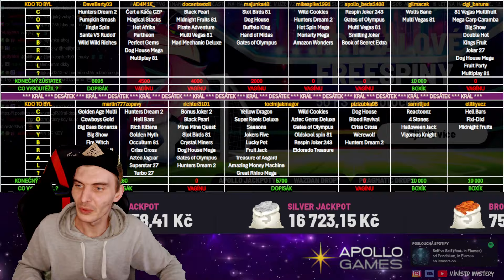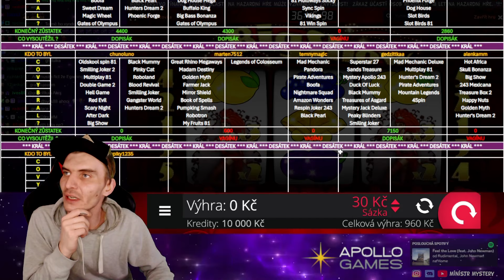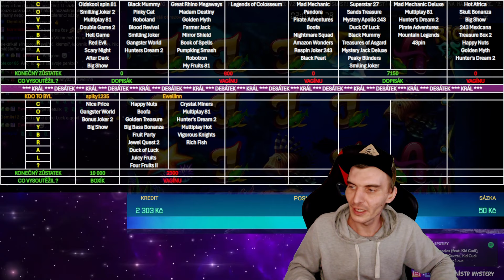APOLLO GAMES ONLINE CASINO 16.6.2024 • MMOMENTS